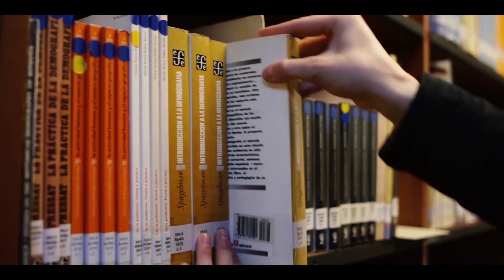MODO ACREDITACIÓN: QUEREMOS MÁS #2